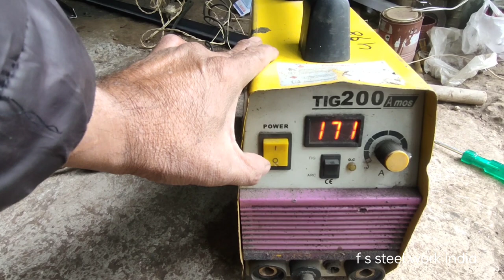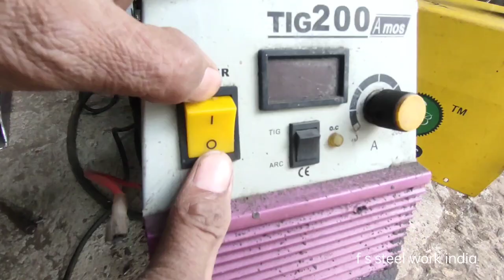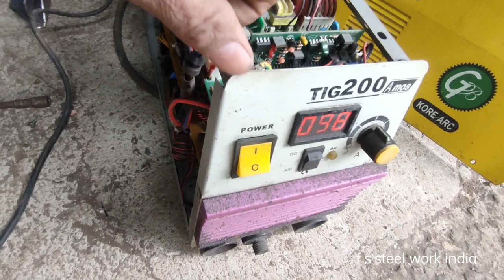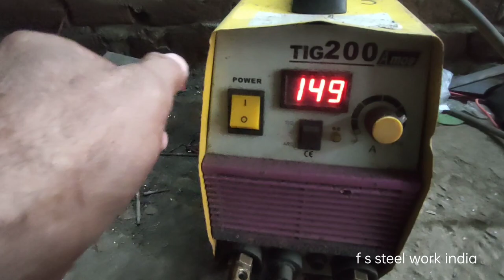how to repair and clean electric welding machine, switch replace in electric welding machine